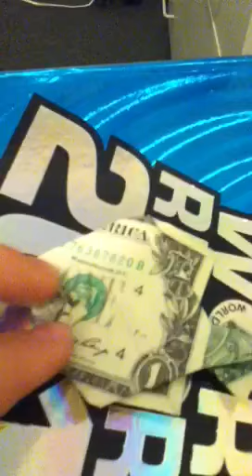Origami money angel fish